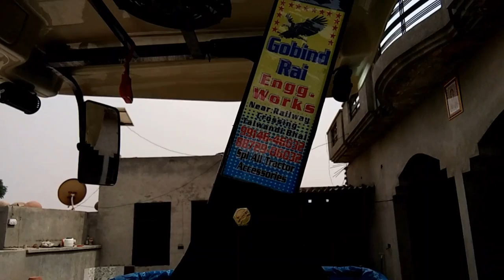SWARAJ 855 FIBRE CHATRI DOUBLE FOLDING PIPE GOBIND RAI TALWANDHI BHAI